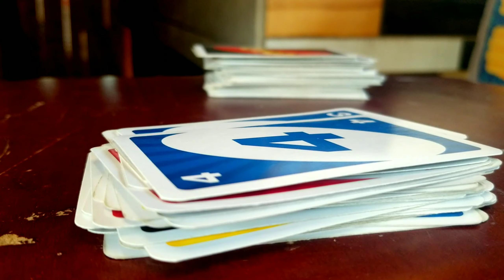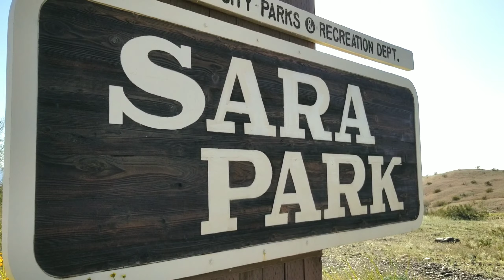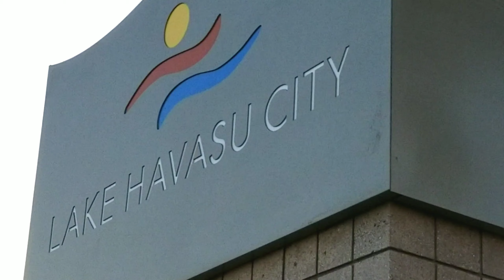Stuck - THE BUS STORY Episode 74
First, the parts store lost our order. Then the shop called and the wrong transmission was sent. Things kept going from bad to worse.